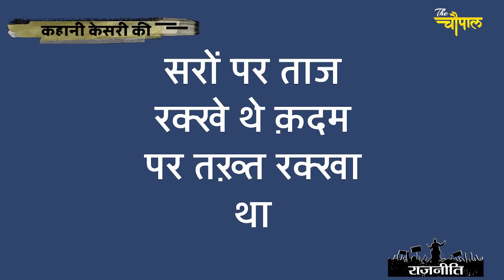वो नेता जिसकी महत्वाकांक्षा ने गिराई दो दो सरकारें